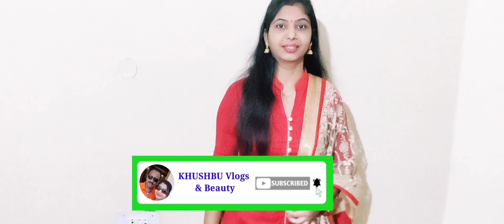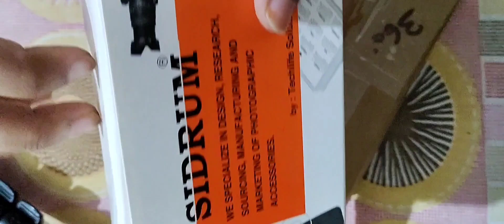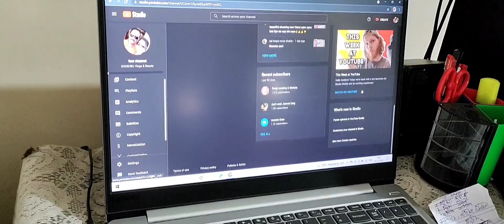Happy Navratri🌻..... Jai Mata Di 🙏😊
Mere YouTube Family ko Navratri ki dher sari shubhkamnaye 🙏🥰
Happy Navratri

Mobile Holder

My Gears –
Selfie stick